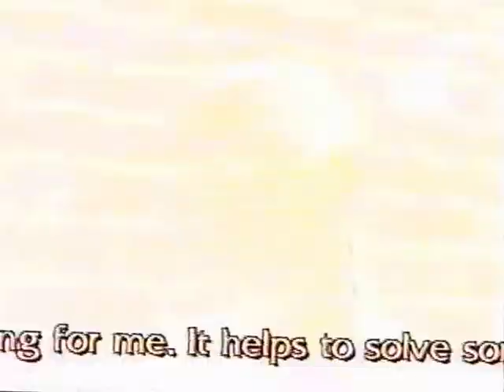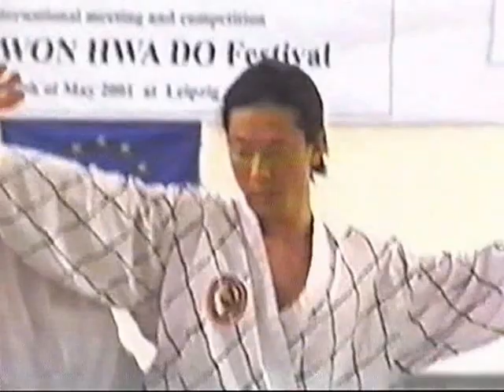3rd. European WHD Festival - 2001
3rd European WonHwaDo Festival
2001 in Leipzig